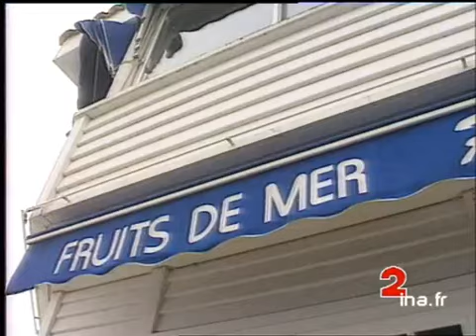Les huîtres de Marennes contaminées par une algue toxique - Archive INA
8 février 1993
L'interdiction depuis vendredi de toute commercialisation des huîtres de Charente Maritime, et notamment du célèbre bassin de Marennes-Oléron, provoque une situation dramatique pour les quelques 8000 emplois directs et risque également d'affecter la fréquentation touristique du littoral; reportage sur l'inquiétude régnant sur place :      - - PORT DES BARQUES / GP jambes d'ostréiculteurs tous en bottes de caoutchouc; PG parc à huîtres; DP casiers à huîtres;      - - ITW Philippe DEMENE, ostréiculteur, explique que même si l'algue toxique disparait rapidement de la zone , il faudra encore attendre une dizaine de jours pour reprendre la commercialisation;      - - ILE D'OLERON / DP entrée du port; DP bateaux de pêche; DP façades hôtels et restaurants de l'Ile;      - - ITW Catherine CIPIERE, restauratrice, sur les risques déjà observés de forte baisse de la clientèle; DP barraques de pêcheurs et ZAR port d'Oléron. Images d'archive INA